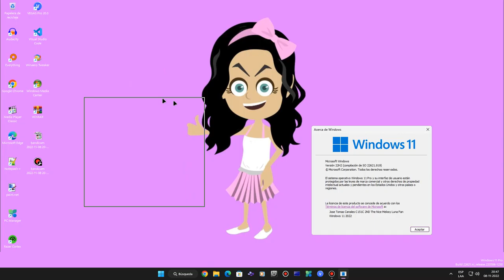im Back Using Windows 11 22H2 Again